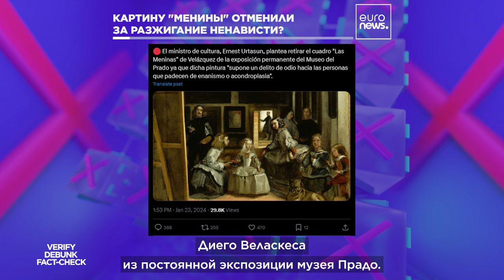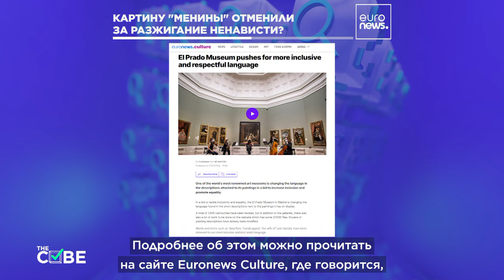Картину "Менины" Веласкеса отменяют за разжигание ненависти?